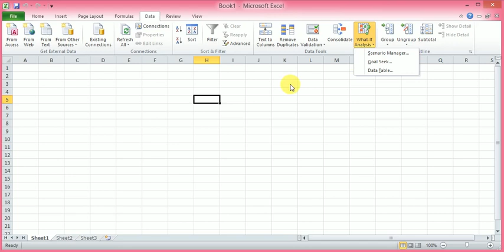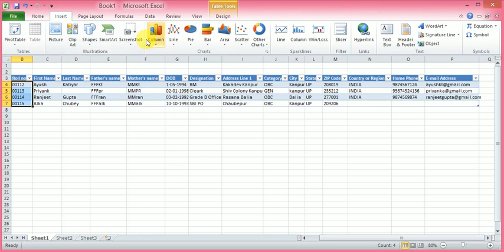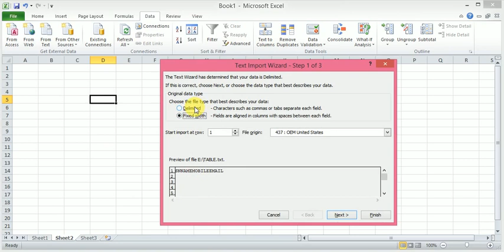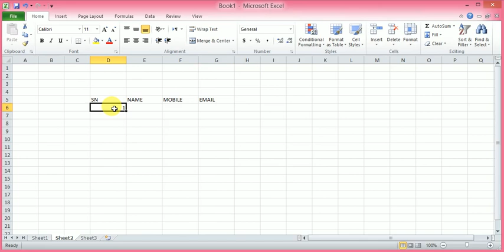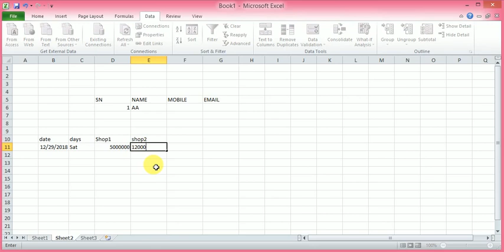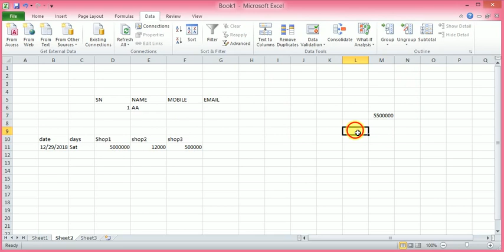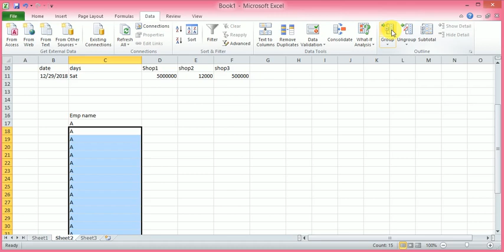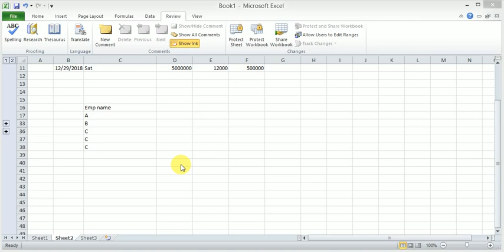MS Excel DATA Menu || Ms Office excel Excel_tutorials in hindi